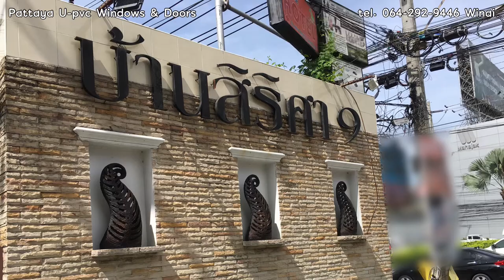UPVC Sliding Door with Dark Grey Tinted Glass (change from aluminum to UPVC) ☎️ Winai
We are at Sirisa 9 Village. Pattaya chonburi . We are here to change the door from Aluminum to UPVC. The customer choose Dark Grey Tinted Glass (6 mm. thickness).

วันนี้เราอยู่ที่ หมู่บ้าน สิริศา 9  พัทยา จ. ชลบุรี
Sirisa 9 Village มาเปลี่ยนประตูอะลูมิเนียม เป็น ประตู UPVC ลูกค้าเลือกใช้กระจกสี ชาดำ ความหนา 6 มิล

Dark Grey Tinted Glass  6 mm. thickness (กระจกสีชาดำ)

แสงผ่านได้  VLT  16%
ความร้อน  SHGC  48%

The person outside can't see through inside.
The person inside can see through outside.

Visible Light Transmission of glazing (VLT)
- VLT determines the visual performance of glazing.
- VLT indicates the percentage of the visible portion of the solar spectrum that is transmitted through a given glass product.
- Higher the VLT, higher the light will penetrate.

Solar Heat Gain Coefficient (SHGC)
- SHGC measures how well a product blocks heat caused by sunlight.
- The SHGC is the fraction of incident solar radiation admitted through a window, both directly transmitted, and absorbed and subsequently released inward.
- The lower a window's SHGC, the less solar heat it transmits.

Why choose UPVC ?
1. Strong, durable, resistant to all climatic conditions.

2. Multipoint Lock Systems

3. Not a heat conductor and also
a good heat protection
(12 times more heat protection than aluminum)

4. Good protection against outside noise (UPVC can reduce noise more than 30 db)

5. Maintain the temperature inside the house very well (UPVC prevents heat from outside up to 82 degrees Celsius)

6. Good waterproofing and water absorption less than 0.1% UPVC, Corner Welding By Thermal

7. UPVC is easy to maintain.

8. UPVC supports all kinds of glasses.👍👍👍

9. Termite resistance

🌟 Showroom @Big C Extra Pattaya Klang 1st Floor near KFC (first floor)

🏗️ Factory Location : Nongplalai , Banglamung , chonburi ,Thailand

🌟 Showroom ประจำ อยู่ที่ Big-C Extra พัทยากลาง ชั้น 1 ติด KFC
🏗️ โรงงาน อยู่ใกล้เทศบาล หนองปลาไหล อ.บางละมุง จ.ชลบุรี

If you are interested in our products, you can follow our work at
หากคุณสนใจสินค้าของเรา สามารถติดตามผลงานได้หลายช่องทาง รายละเอียด ด้านล่าง
🔊เพจ FACEBOOK Click link below กดแถวล่าง
🪄 For other questions or assess the price please contact 📑
YouTube channel กดช่อง ยูทูป มีข้อมูล UPVC มากมาย หลากหลาย
YouTube channel กดเลย แถวล่าง
🖋️ติดต่อทางไลน์ Line Click the link below ไลน์ กดลิงค์ แถวล่าง ครับ